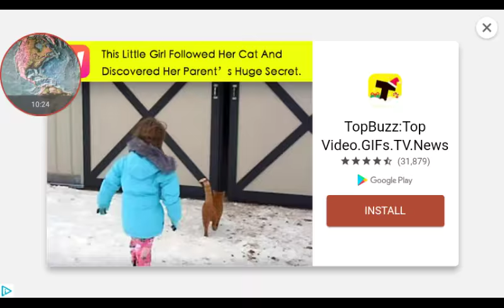Earthquake update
Current update ad of 10:17 pm Dec 13